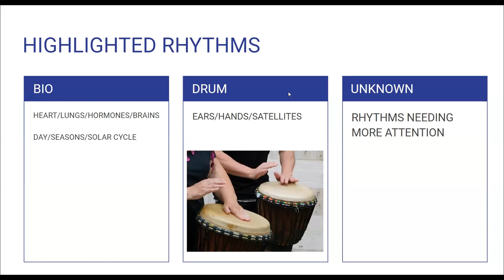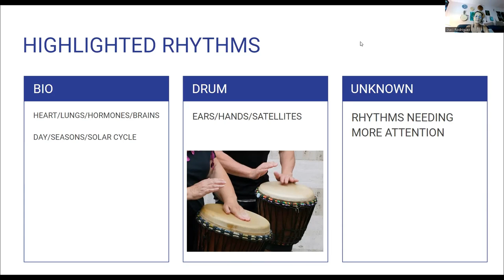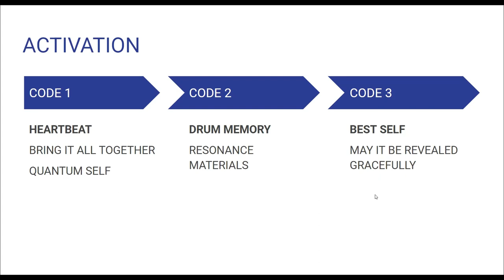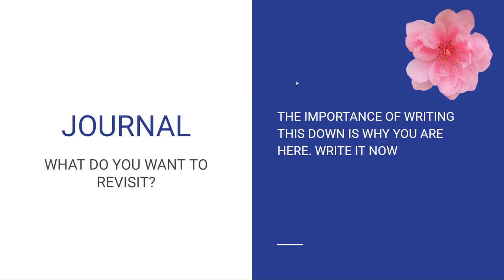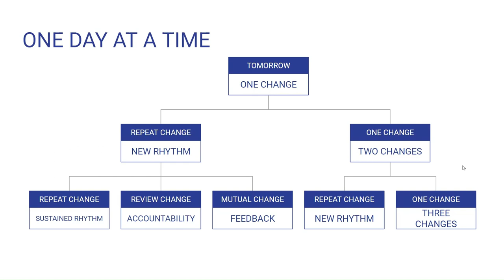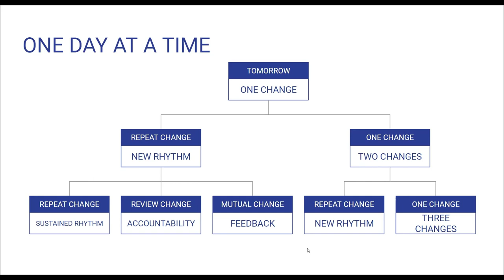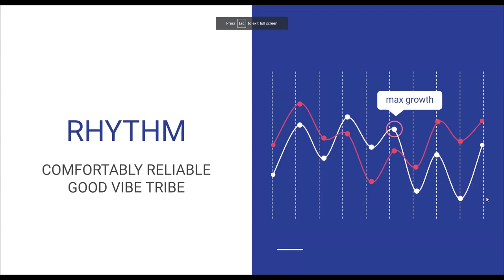ANOMALY 6/18/23 Rhythm Workshop June Guardian Training